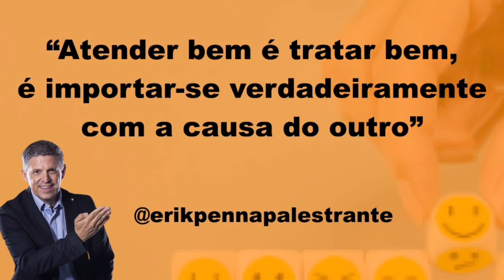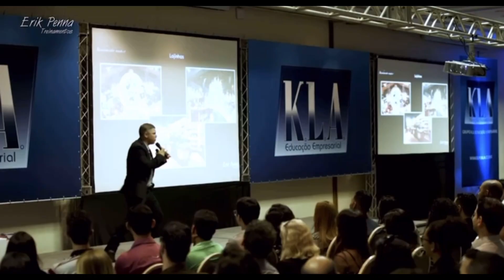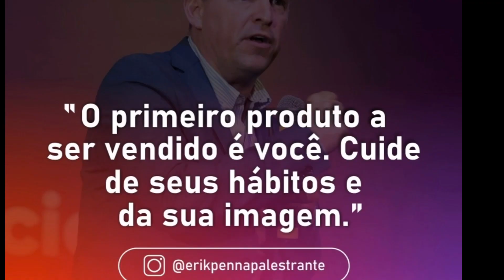PALESTRA EXCELÊNCIA NO ATENDIMENTO COM ERIK PENNA Palestrante em Excelência no Atendimento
5 repostas sobre encantamento em 2 minutos de palestra.
Erik Penna é Palestrante em Excelência no Atendimento YOP no Google responde 5 perguntas sobre o tema.
1) O que gente deve fazer quando o cliente estiver à nossa frente?

2) Qual o propósito em atender com excelência?

3) Qual segredo para vender o mix de produtos sem praticar a “empurrologia” nos clientes?

4) O que é atender bem?

5) Como minimizar o fator preço e propiciar uma experiência diferenciada?

Assista um trechinho da palestra e descubra!

Palestra Atendimento ao Cliente Excelência no Atendimento Palestrante Erik Penna @erikpenna

Erik Penna é "palestrante excelência no atendimento" e no jeito Disney de Encantar Clientes.

Erik Penna é palestrante de vendas e palestrante de empreendedorismo, autor de 6 livros, mais de 1000 palestras apresentadas e sempre dá dicas no canal @erikpennapalestrante

Na TV Erik Penna atua como Especialista em Vendas e Empreendedorismo no Programa É DE CASA na TV Globo
Lancei um curso online com 31 videoaulas de Vendas (o melhor e mais atualizado curso on-line de vendas, incluindo a palestra sobre como vender em tempos de coronavírus), saiba mais

Saiba das novidades e receba dicas pelo Instagram do Erik Penna

Palestrante​ de empreendedorismo
Palestra​ de empreendedorismo
Palestra​ como vender
Palestrante​ de Vendas